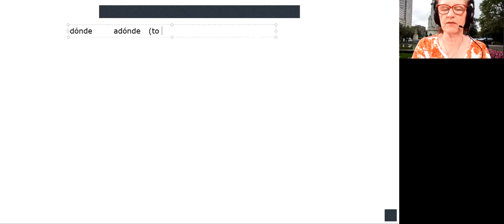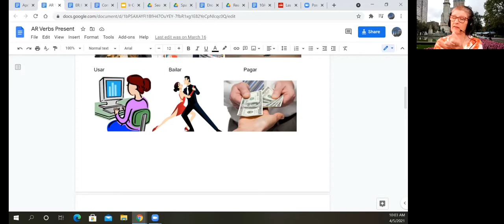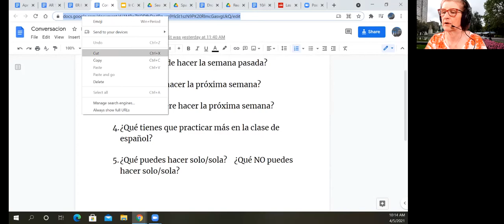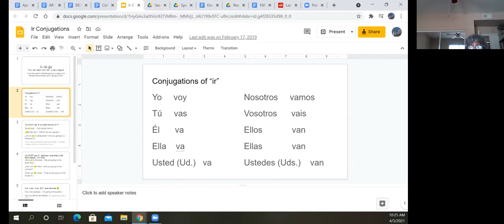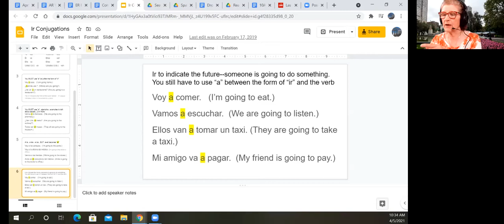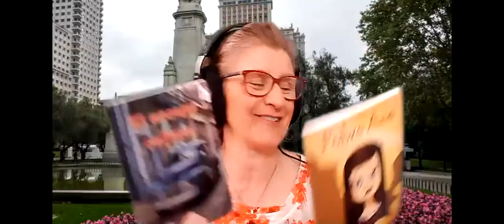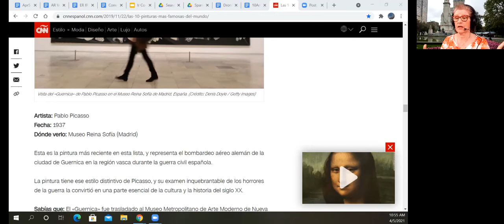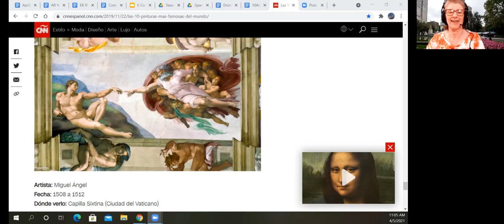Spanish for Beginners--Step 1--Apr. 5, 2021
Intro class for Spring--practice with interrogatives used to form a question, conversation practice for vets, intro to verb ir for newbies, reading on paintings.